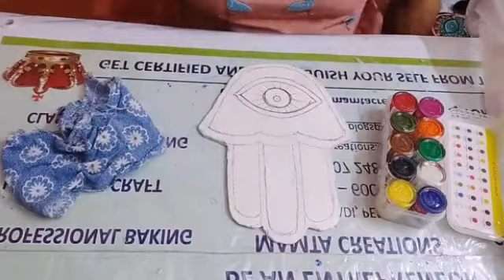HAMASA ART PAINTING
Learn to make Hamsa painting . All session are available Online now with pdf notes live video tutorials # Course Completion Certificate & suppliers address for raw material.
1TOTAL MEHANDI APPLYING
2TOTAL CHOCOLATE MAKING                           3 EDIBLE CRAKER  CHOCOLATE
4.TOTAL KUMKUMADHITAILUM
5.TOTAL ACRYLIC PAINTINGS             6.TOTAL PROFESSIONAL  BAKING  _ CAKES / COOKIES / BREADS / TARTS / PUFFS / PASTRIES/ DOUGHNUTS                           7  TOTAL CLAY MURAL # 3D  SLEEPING BUDDHA
8 TOTAL HAIR CARE
9TOTAL HOME  CARE
10 TOTAL SKIN CARE
11TOTAL SOAP MAKING
12TOTAL FABRIC PAINTING
13 TOTAL FOLK PAINTING                       14 TOTAL CANDLE MAKING                        15 .TOTAL PERFUME MAKING     16 . TOTAL FACIAL KIT                   17 TOTAL WASHES                    18 .FACIAL BARS & BOMBS.      19. TOTAL  SHAMPOO.                 20 . TOTAL CREAMS & GELS